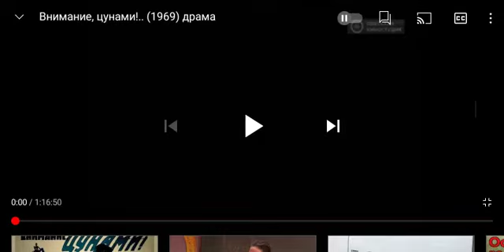Odessa Kinostudiya 1969 Rare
Vnimanye Tsunami 1969 Odesa Film Studio Sources